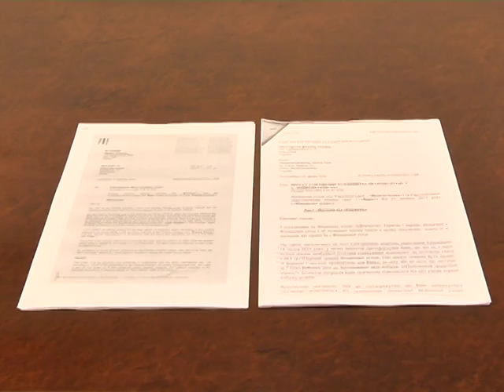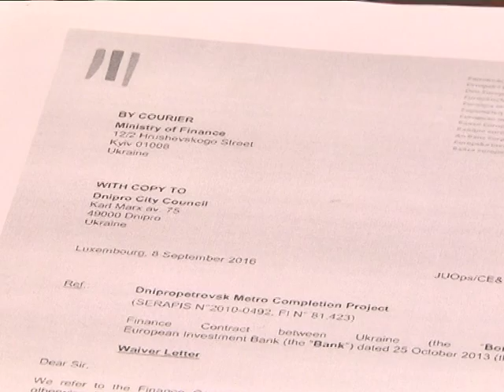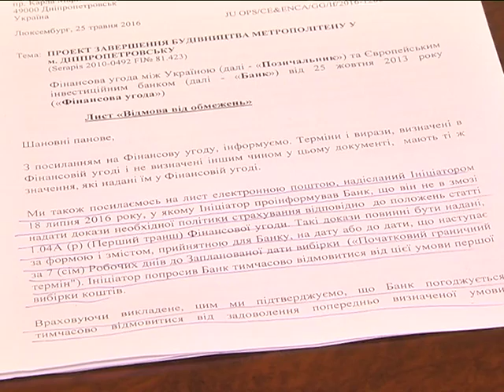Турки-подрядчики уже получили аванс на строительсто метро в Днепре